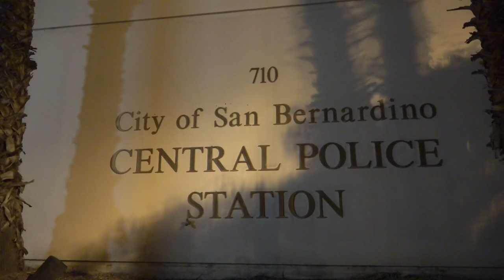San Bernardino PD Copwatch